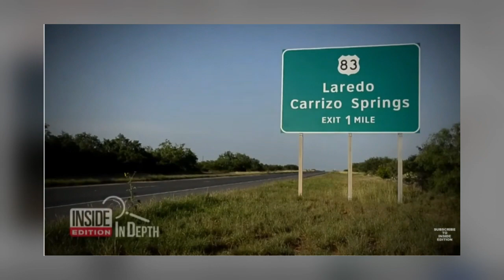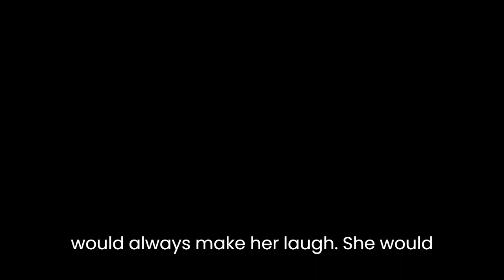The Murderer Was Right Under Their Nose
It was the victim that got away, that broke the case wide open.

@Media Press News